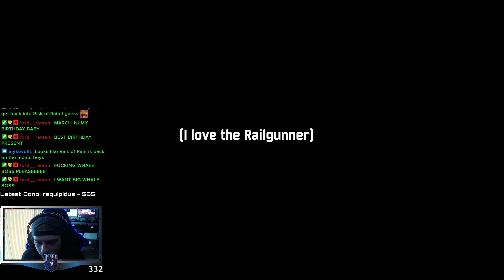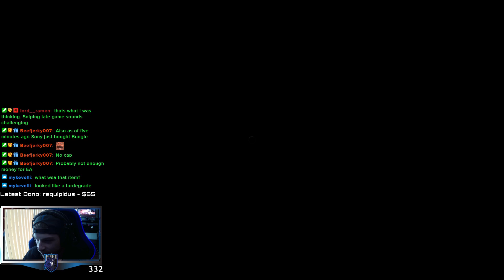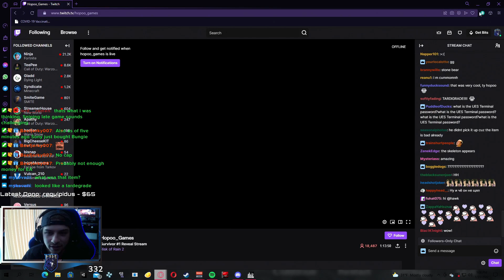RISK OF RAIN 2: NEW CHARACTER GAMEPLAY AND EXPANSION RELEASE DATE!!